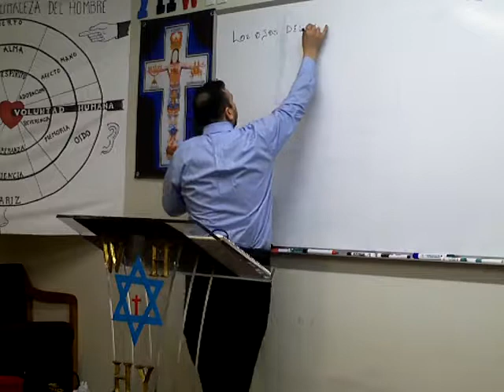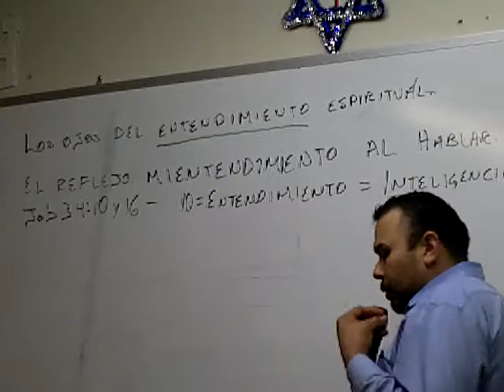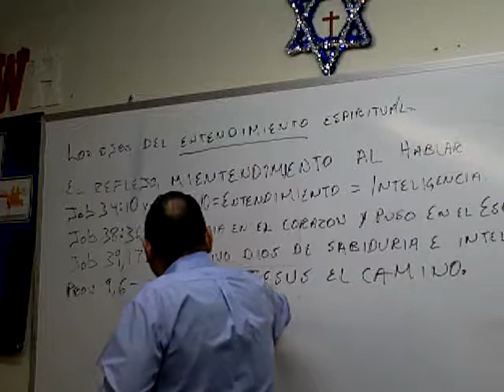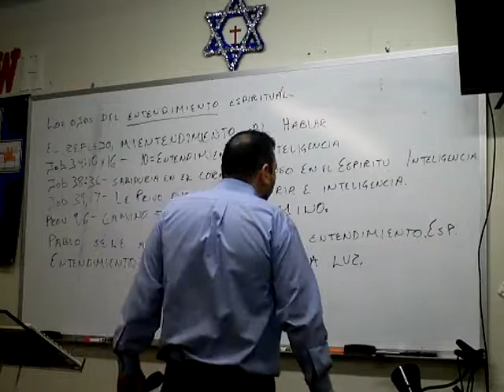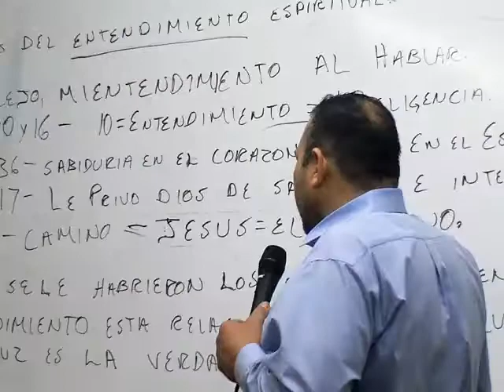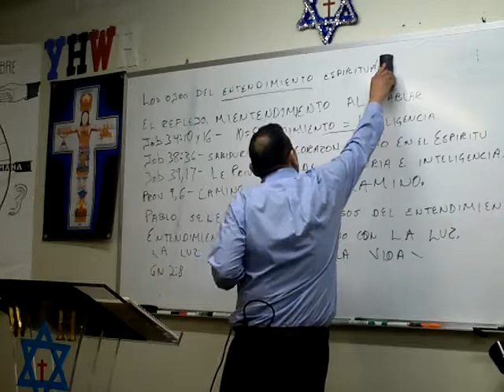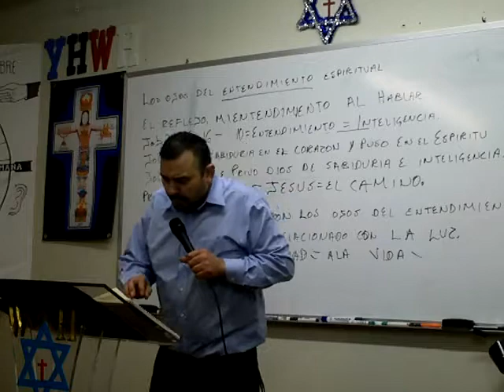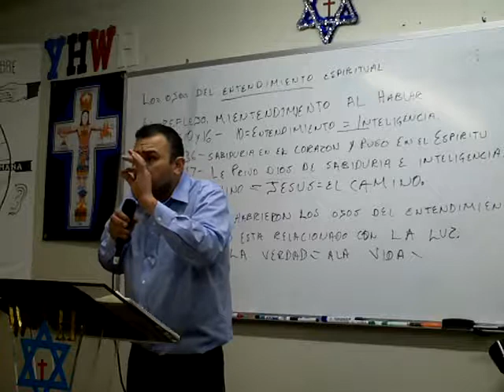LOS OJOS DEL ENTENDIMIENTO ESPIRITUALES